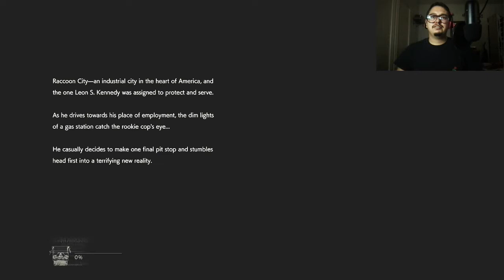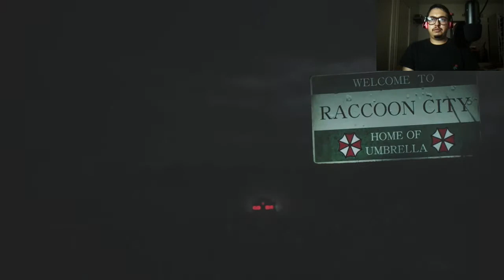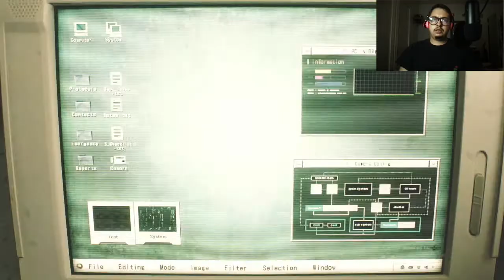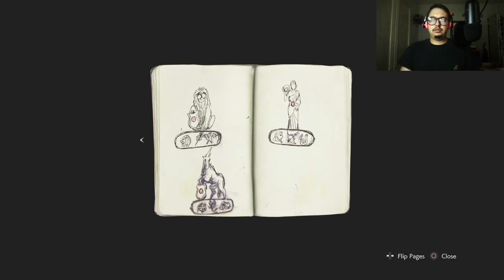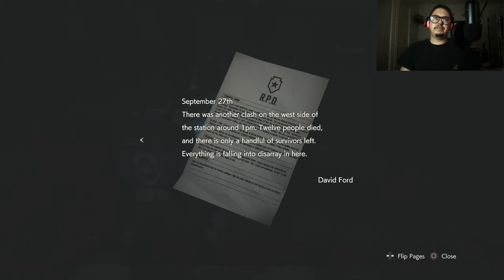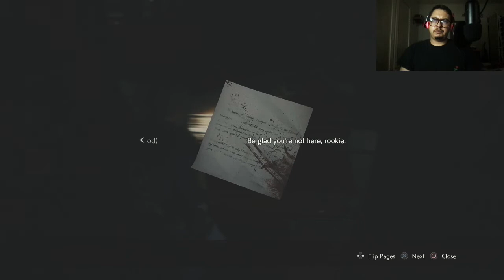Resident Evil 2 Remake #1 (THIS IS HIS FIRST DAY ON THE JOB!!)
It's Leons First day on the job and out of all days a zombie apocalypse takes place so Leon takes shelter at the police station hoping there's help as well.